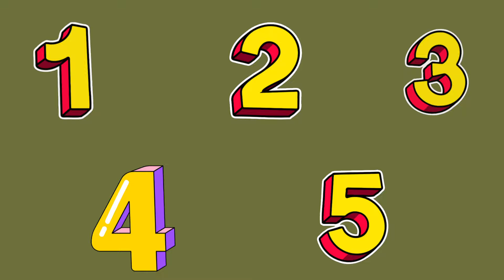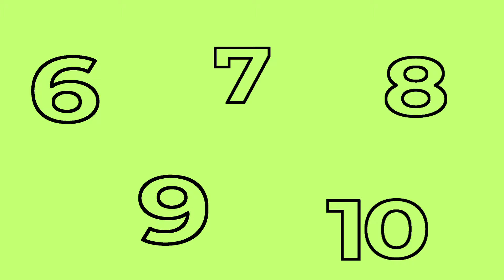Song | Let's learn the numbers | number song | learn to count from1-10| Numbers rhymes for children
Let's learn to count from 1 to 10. let's go!